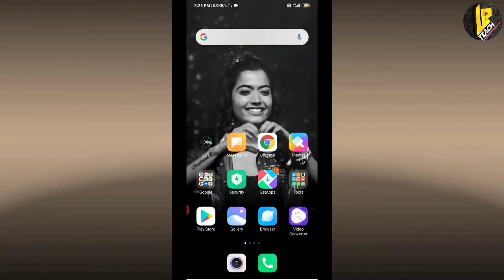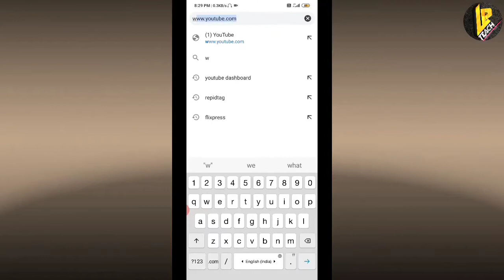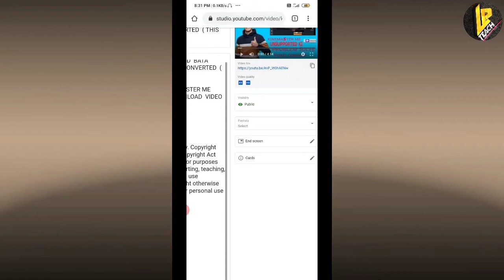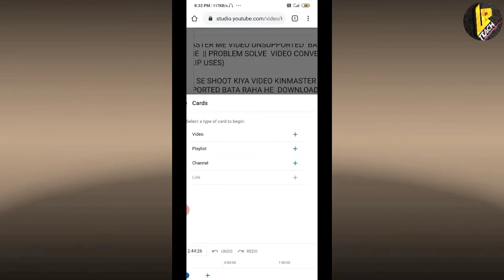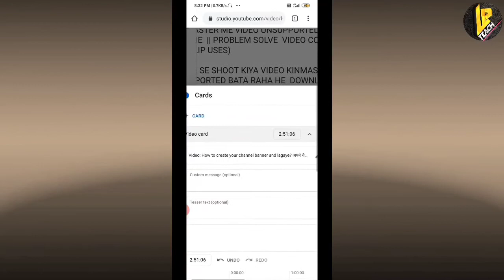APANI VIDEO PE I BUTTON(SUGGESTION) KESE LAGAYE ? How to put i button on your video?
Apani video pe i button kese lagaye pura video dekhe or video ko like kare please